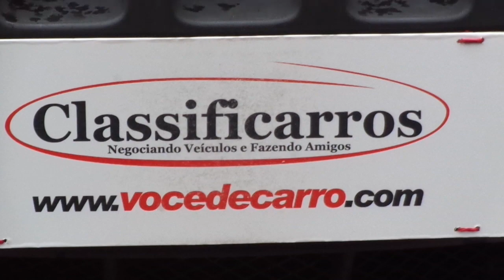Fiat Strada Fire 1.4 8v (Flex) 2010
MUITO BEM CONSERVADA, COM MANUAL E CHAVE RESERVA. PICK-UP RECONHECIDA PELA QUALIDADE E ÓTIMA RELAÇÃO CUSTO x BENEFÍCIO. OPORTUNIDADE PARA VOCÊ QUE BUSCA UM UTILITÁRIO LEVA PARA O DIA-A-DIA OU TRABALHO. CAÇAMBA 1100L.